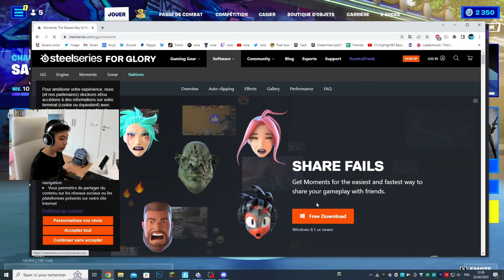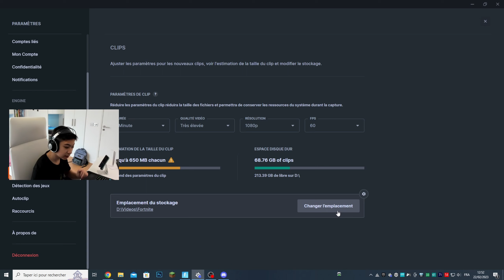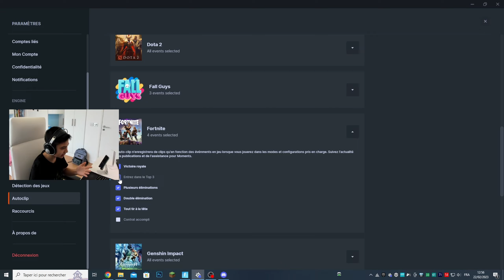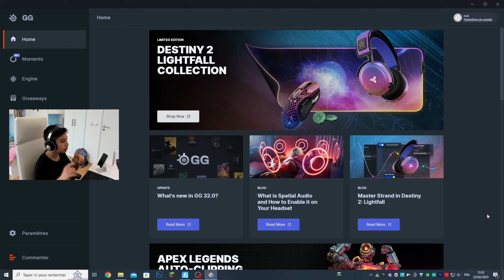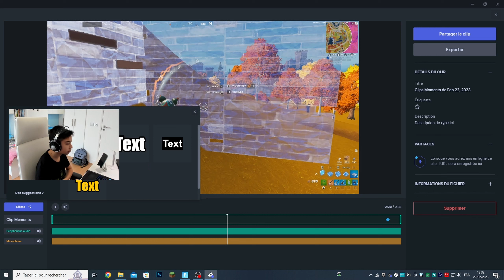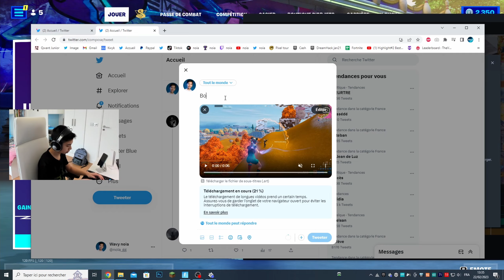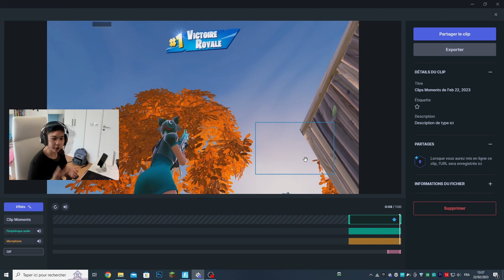Je teste Steelseries Moments sur Fortnite !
Pour clipper facilement et sauvegarder vos meilleures actions en jeu, téléchargez GRATUITEMENT SteelSeries Moments.

Je l'utilise soit pour publier directement sur Twitter, soit pour les enregistrer et réaliser ensuite des highlights.

Vous verrez le résultat dans le prochain highlights 👀

00:00 découverte de Steelseries Moments
02:15 test in-game
05:53 partage social